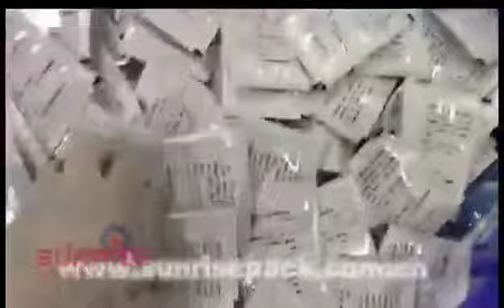Sunrise your private packaging machinery specialist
Shot of pharmaceutical factory workshop
Our high output full sevo motor high-speed single line packaging machine.
Speed is up to 100-150 bags/min
Integrated abrasive molded measuring cup, better calculation accuracy! Swing feeding system, the product particles are more complete!